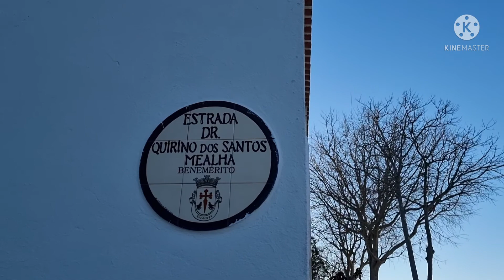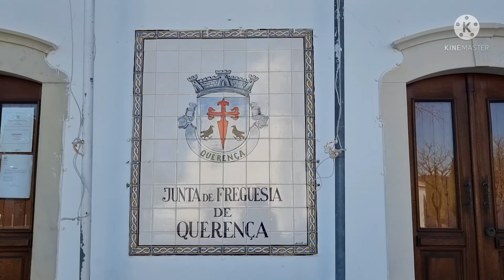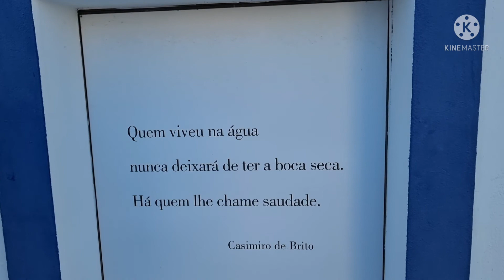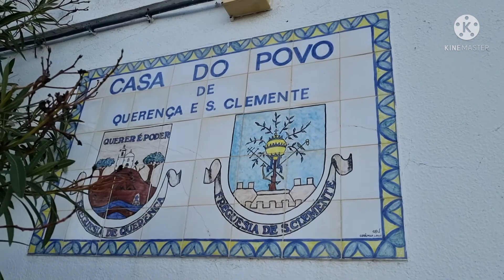QUERENÇA -ALGARVE/PORTUGAL |Vem Comigo Conhecer?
Neste vídeo fui até Querença-Algarve-Portugal para dá um passeio com meu irmão e, fizemos este belíssimo tour na praça e em algumas ruas adjacentes esta Vila não é grande .Por isso,o fato de ser bem pacata.